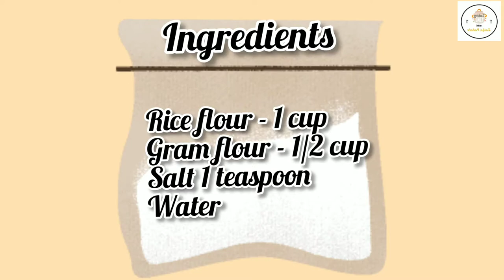Rice Flour Chilla।चावल के आटे का चिल्ला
Simple, Quick and Easy recipe made from rice flour.You can eat it for breakfast or as a healthy snack.

Enjoy Cooking ❤️